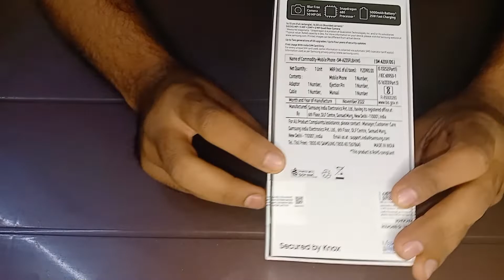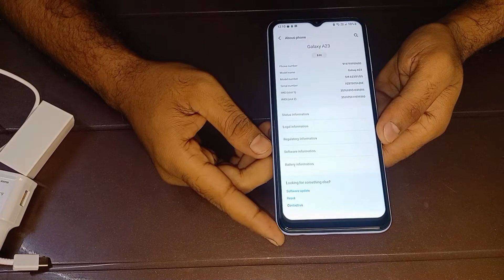Samsung galaxy A23 unboxing and review।। in Hindi